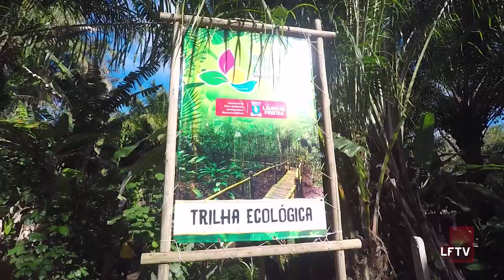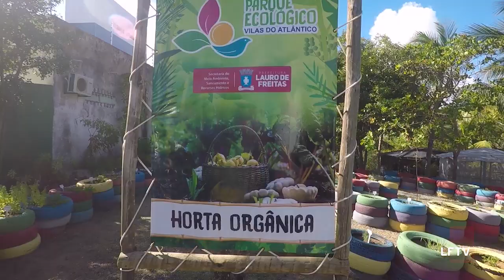Nossa Gente - Parque Ecológico de Vilas do Atlântico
O Nossa Gente (LFTV), deu um rolé no Parque Ecológico de Vilas. Um espaço público para quem deseja buscar paz, lazer e contato com a natureza. A nossa conversa foi com Juraci Alves, secretário municipal do Meio Ambiente, Saneamento e Recursos Hídricos. Assista, curta e compartilhe. Vem comigo!